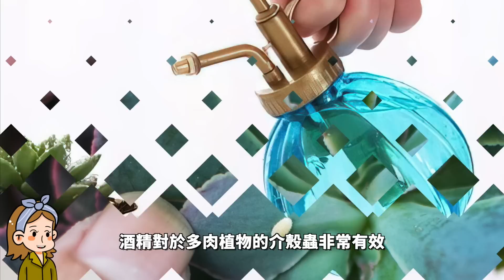DIY自製有機殺蟲劑，不花一分錢，10天澆一勺，多肉植物蟲子殺光光長的胖|花花世界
自製殺蟲劑，簡單高效無公害，介殼蟲全殺光，多肉乾乾淨淨。

00:00  多肉殺蟲劑自製方法
01:46  1 煙絲水
02:38  2 洋蔥水
03:50  3 75%的酒精
04:45  4 夾竹桃水
05:55  多肉蟲害預防方法